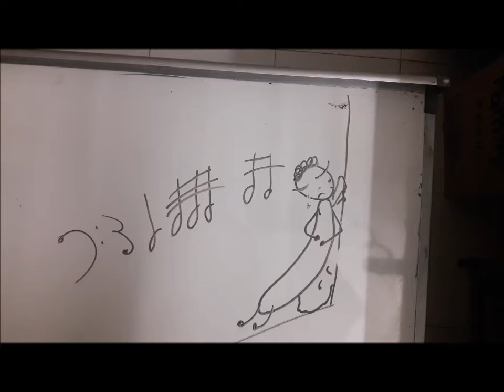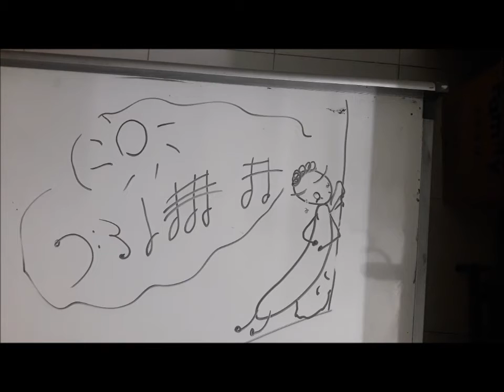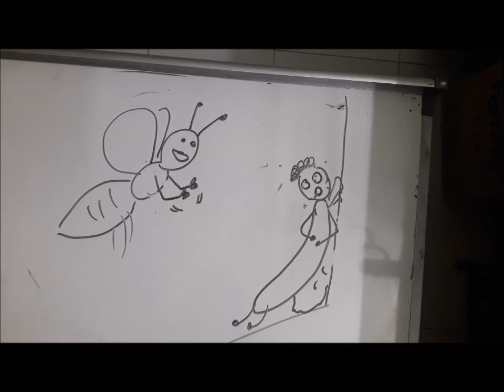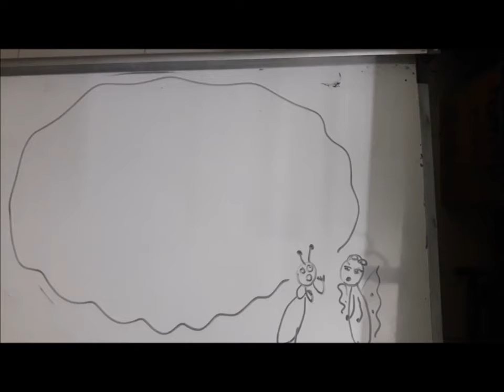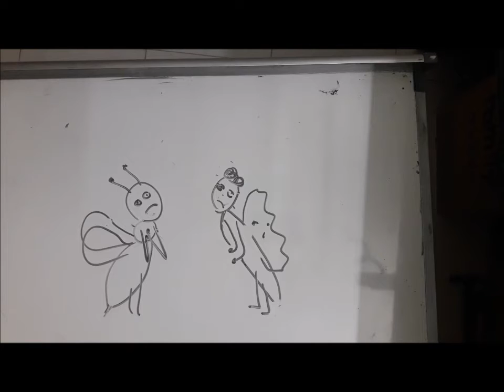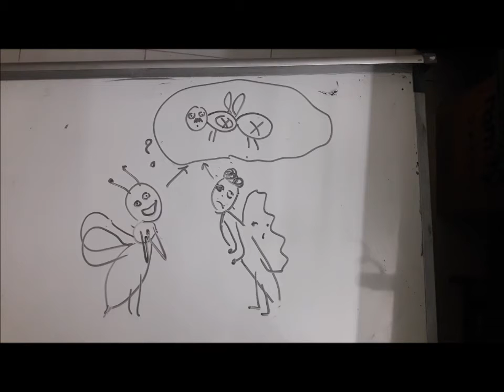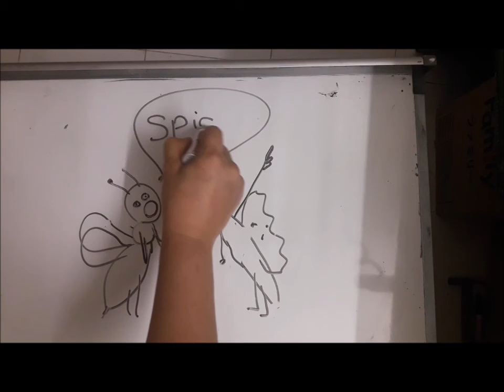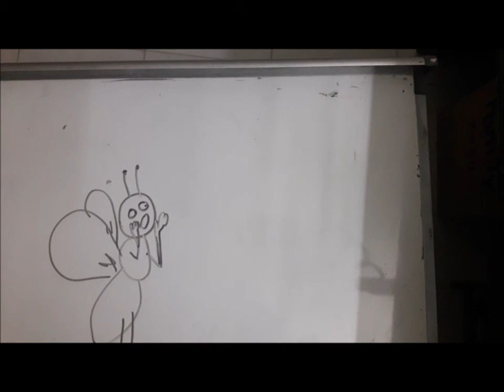Tale of Lady Butterfly part 5- MR BEE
This is a tale narrated and illustrated by my very own self. It is about a beautiful butterfly who escapes from a black bird and falls into the darkness. She gets trapped in a spider net. The spider when sees her beauty set her free but conditionally.